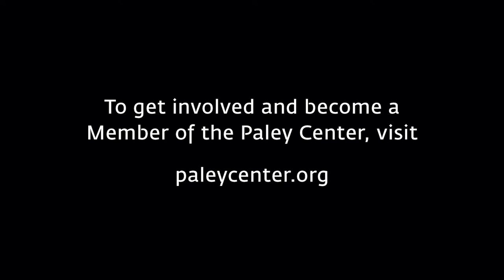Rudolph the Red-Nosed Reindeer: Bringing Rudolph to Life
At a Paley Center event  in New York on December 4, 2003, producer Arthur Rankin Jr. talks about the success of his classic animated holiday special Rudolph the Red-Nosed Reindeer.